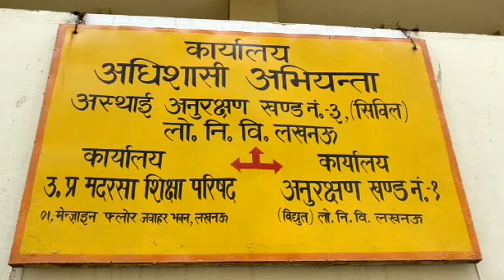यूपी मदरसा बोर्ड परीक्षाओं की तिथियां घोषित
लखनऊ : यूपी मदरसा बोर्ड के अंतर्गत आने वाले तमाम मदरसों की परीक्षाएं 11 फरवरी से शुरू होकर 2 मार्च तक संपन्न होगी. यूपी में यह परीक्षा कुल 595 केंद्रों पर होगी. वहीं परीक्षा में पारदर्शिता बनाए रखने लिए इन परीक्षा केंद्रों पर सीसीटीवी कैमरे लगाए गए हैं.